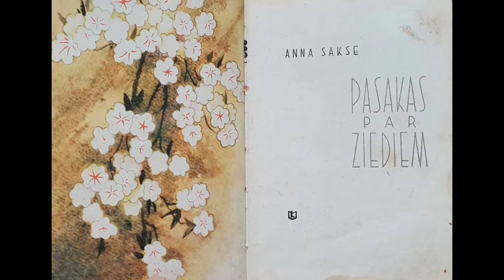Anna Sakse - Hiacinte "Pasakas par ziediem"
Anna Sakse "Pasakas par ziediem"
Stāsti par ziediem, kuri parāda cilvēku jūtu pasauli, raksturu dažādību... arī obligātā literatūra skolās ;)